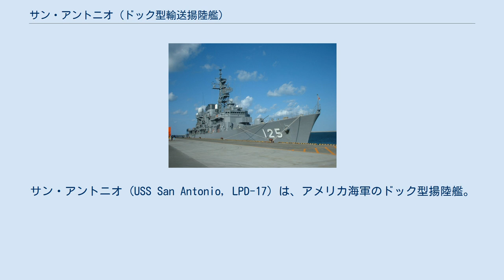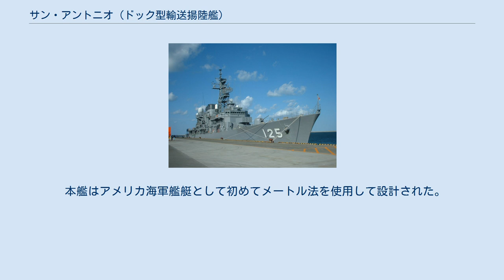サン・アントニオ (ドック型輸送揚陸艦)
サン・アントニオ級ドック型輸送揚陸艦
サン・アントニオ (USS San Antonio, LPD-17) は、アメリカ海軍のドック型揚陸艦。
サン・アントニオ級ドック型輸送揚陸艦の1番艦。
テキサス州サン・アントニオに因んで命名された。
 サン・アントニオの建造契約はルイジアナ州ニューオーリンズのノースロップ・グラマン・シップ・システム社に1996年12月17日に発注され、2000年12月9日に起工した。
2003年7月12日に進水し7月19日に命名式が行われた。
 サン・アントニオは2005年10月に就役が予定されていたが、ニューオーリンズに甚大な被害をもたらしたハリケーン・カトリーナによって延期された。
艦は結局2006年1月14日にテキサス州イングルサイドで就役した。
就役式にはジョージ・H・W・ブッシュ元大統領や、命名者のテキサス州上院議員ケイ・ベイリー・ハチンソンが臨席した。
ハチンソン上院議員は乗組員に「Man our ship, and bring her to life!」の有名な指令を下した。
 本艦はアメリカ海軍艦艇として初めてメートル法を使用して設計された。
また、本艦は乗員の頭上スペースの増加、エアコンの設置やラップトップ・コンピューター用の棚を設置するなど生活環境が改善された最初の艦である。